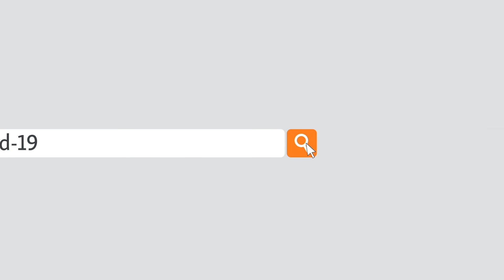رحیمی: عبدالله عبدالله امروز با مشاور امنیت ملی هند ملاقات داشته است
مجیب‌الرحمان رحیمی، مسئول رسانه‌های شورای عالی مصالحۀ ملی افغانستان می‌گوید که عبدالله عبدالله رئیس شورای عالی مصالحۀ ملی در سفر رسمی‌اش به هند، امروز پنج‌شنبه (۱۷میزان) با مشاور امنیت ملی این کشور ملاقات داشته است.